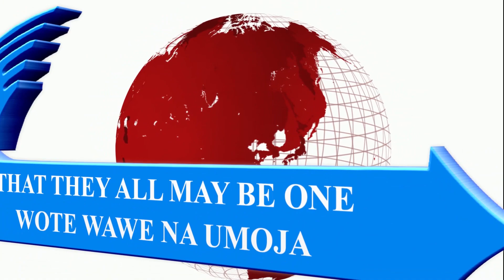WORSHIP MOMENT - JUL027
Offer your heart totally to God as you worship His Holy name proclaiming that only Him is LORD. He is the one we run to, our helper, comforter, hope, and salvation! When the Lord setteth you free, you become free indeed, thus prompting us to raise and uplift Him high. Join Sister Emily and the MRFPC - HQ Mariakani Choir in this Worship Moment and pour your heart unto the Lord.

NI WEWE BWANA
BWANA AKIKUWEKA HURU
UINULIWE BWANA WA MABWANA